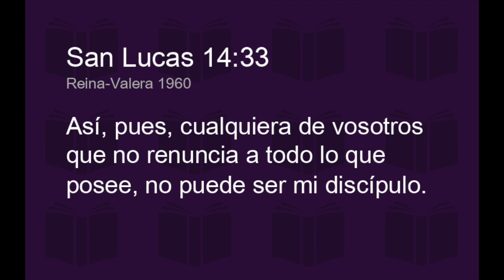Mi Experiencia con Dios - Unidad 8 - día 2